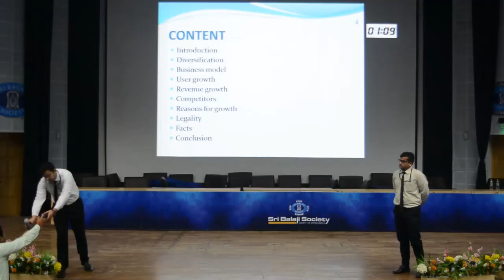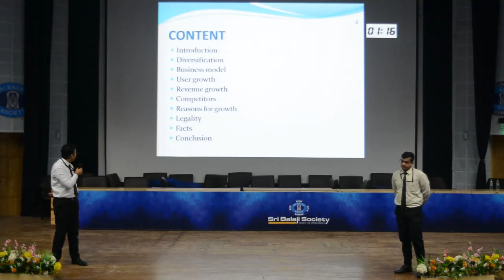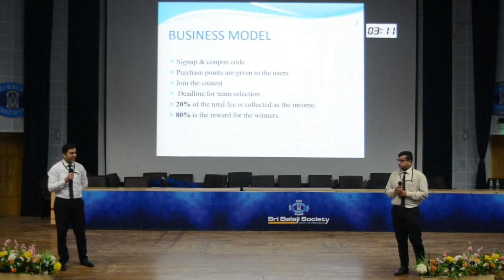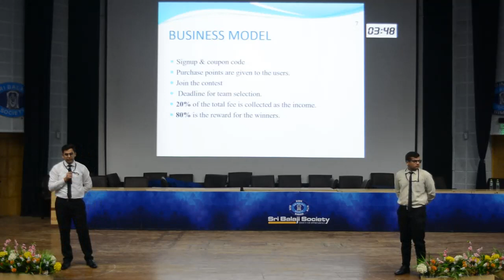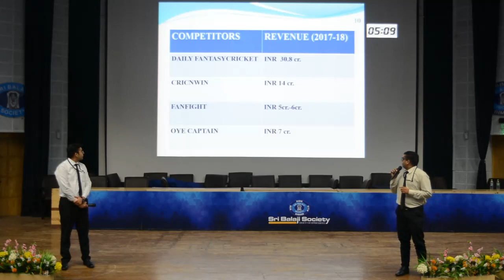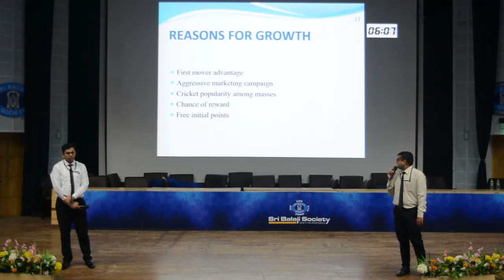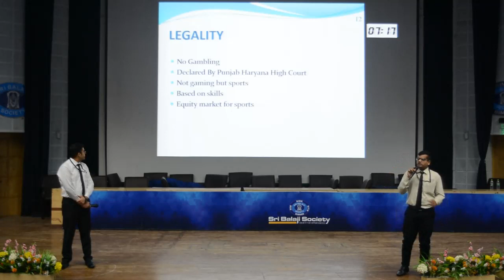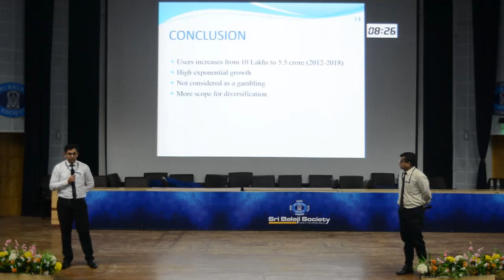Sri Balaji Society Induction Program 2019: Rise of Dream11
Topic: Rise of dream11